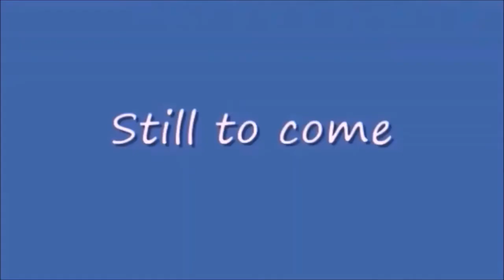Tuesday Night Showdown 438